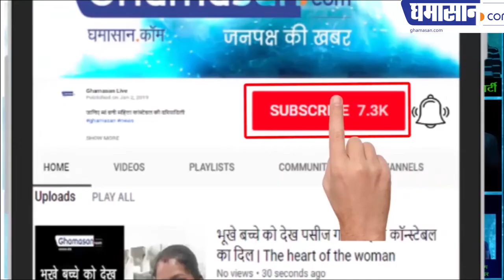महिला क्रिकेट खिलाड़ी Mithali Raj और Jhulan Goswami ने लंदन में क्या किया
महिला क्रिकेट खिलाड़ी मिताली और झूलन ने लंदन में क्या किया
देखिए लोगों को यह दोनों कहां नजर आई